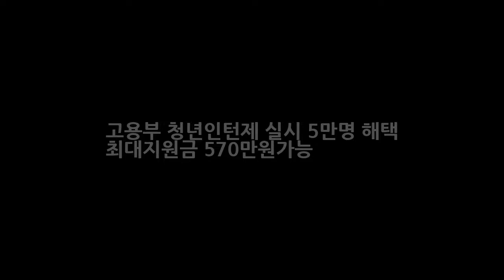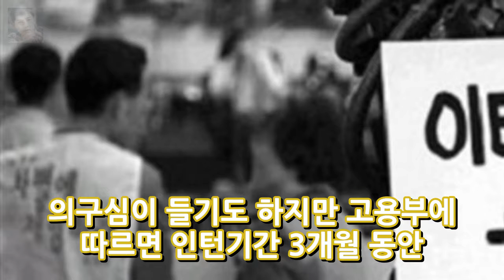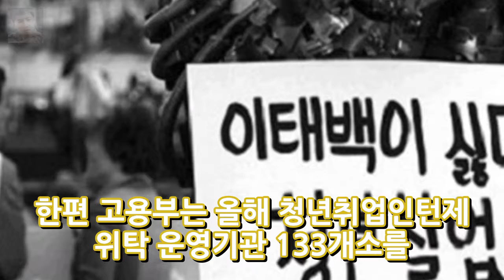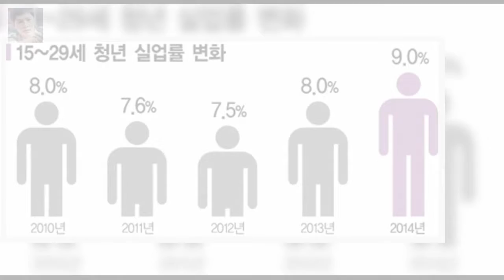고용부 청년인턴제 실시 5만명 해택 최대지원금 570만원가능 엔터테인먼트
고용부 청년인턴제 실시 5만명 해택 최대지원금 570만원가능 IMF이후 20대 실업률이 최고를 기록하고 있다는 뉴스를 얼마전 보기도 했었는데요. 이에 정부는 올해 총 5만명 규모의 청년취업인턴제를 실시한다고 발표하기도 했습니다. 한편 인턴을 정규직으로 채용한 기업에는 1인당 최대 570만원의 지원금을 받을수 있다고 하는데요. 이에 고용노동부는 청년들이 선호하는 강소ㆍ중견기업의 인턴채용 규모를 지난해 1만5000..
왕종근 부인 아들 대학 아내 김미숙 나이 아들 혼전동거 (재혼전부인이혼)루머  엔터테인먼트:
생방송 투데이 완도 전복코스요리 황교익의 죽기 전에 먹어야할 음식 대성회식당 정선영..해조류를 떡으로 송편 택배 가격 연락처  엔터테인먼트: